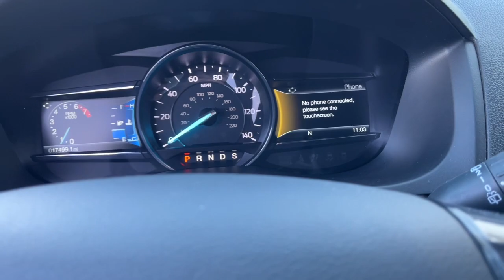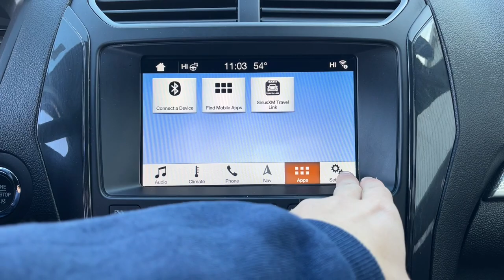2019 FORD Explorer Howell, Brighton, Fenton, Fowlerville, Pinckney H10996P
Used 2019 FORD Explorer  available in 2798 E. Grand River Avenue, Howell, Michigan  at Bob Maxey Ford Howell. Servicing the Howell, Brighton, Fenton, Fowlerville, Pinckney, MI area.

2019 FORD Explorer  - Stock#: H10996P

2798 E Grand River Ave